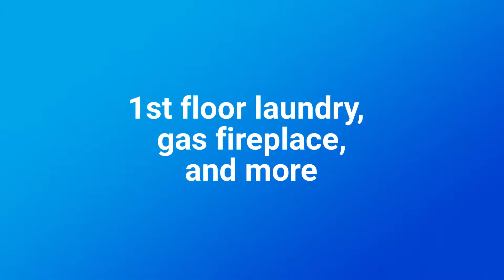Home Auction! Arlington Heights, IL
This spacious and stately Arlington Heights, Illinois home has 5 bedrooms, 4 baths, and so many great qualities! or call to schedule a private showing!